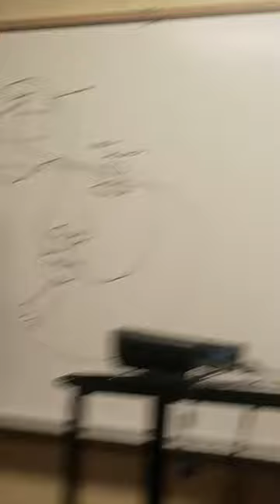Electric Furnace Wiring